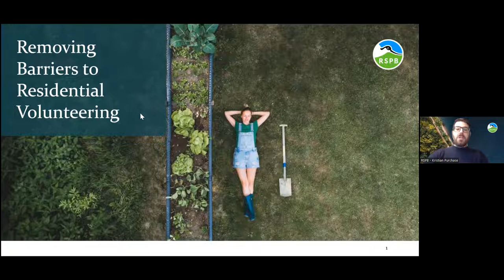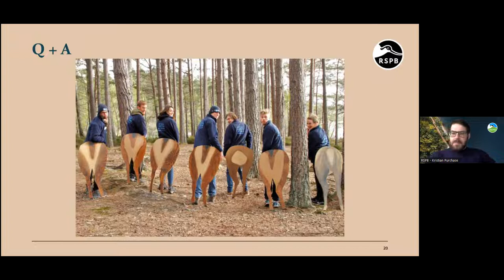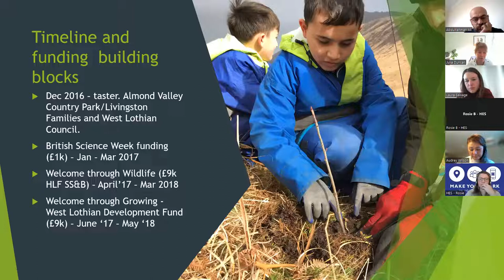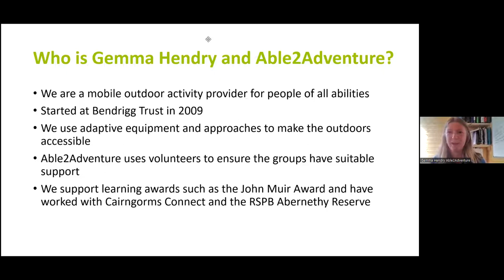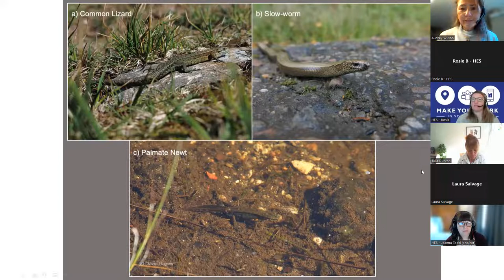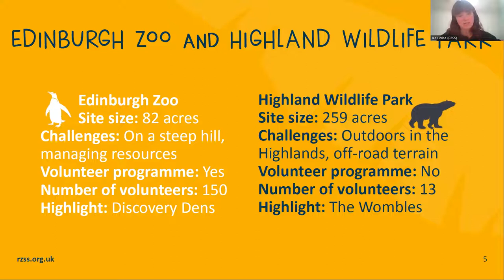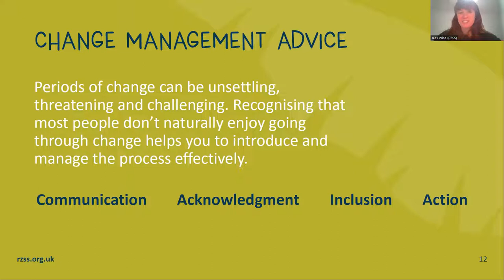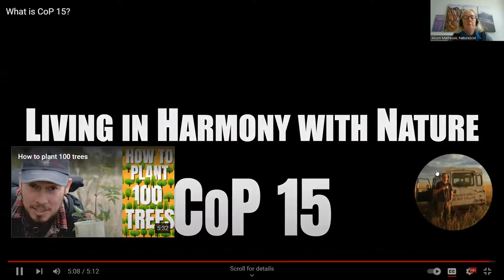Natural heritage volunteering for all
Speakers from across Scotland's heritage sector discuss how to involve a more diverse range of people in natural heritage volunteering.

(0:00) Welcome and setting the scene - Rosie Wylie, Historic Environment Scotland

(5:27) Breaking down barriers for residential volunteers - Kristian Purchase, Royal Society for the Protection of Birds

(28:56) Building Roots and other inclusive nature-based volunteering - Julia Duncan, Laura Salvage and Abdulrahman Ali, The Conservation Volunteers

(50:42) Approaches and adaptations to create inclusive outdoor opportunities for all ages and abilities - Gemma Hendry, Able2Adventure

(1:16:22) Rebuild and adapt: volunteer programmes in a post-COVID world - Jess Wise, Royal Zoological Society of Scotland

(1:52:13) Nature-based volunteering: why we all need to take action for nature - Alison Matheson, NatureScot

(2:04:15) Panel comprised of Julia Duncan, Laura Salvage and Abdulrahman Ali (The Conservation Volunteers; Gemma Hendry (Able2Adventure); and Holly Ridd (Wildfowl and Wetlands Trust)

This event was hosted by Historic Environment Scotland’s Community Connections Forum and delivered through a partnership between Make Your Mark, Royal Society for the Protection of Birds (RSPB) Scotland, NatureScot, Royal Zoological Society of Scotland and the Heritage Volunteering Group.

Make Your Mark is a campaign to increase the number and diversity of heritage volunteers in Scotland. We supports volunteer managers by connecting heritage volunteer coordinators across Scotland, sharing best practice in inclusive volunteering and lobbying for more support for Scottish heritage volunteering programmes. to learn more about future events for volunteer organisers and how to join the campaign.